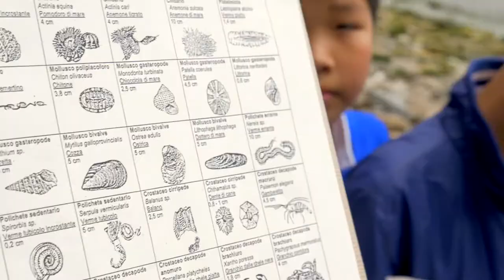WWF MIRAMARE _ short video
WWF AMP Miramare
Un concentrato di biodiversità marina in una manciata di secondi!

Credits: Fabio Pappalettera (producer,aerial,edit,post), Fabio Tabacchi (terra), Saul Ciriaco (sub),William Zancan (audio design), Staff WWF Miramare (general supervisor).